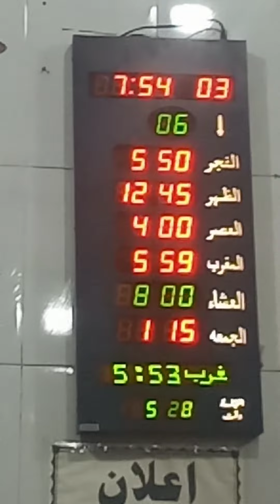Islamabad /Rawalpindi me namaz ki ukaat / time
nimaz ky time Islamabad | Rawalpindi me . by musa haroon